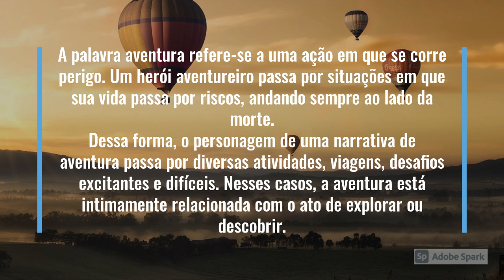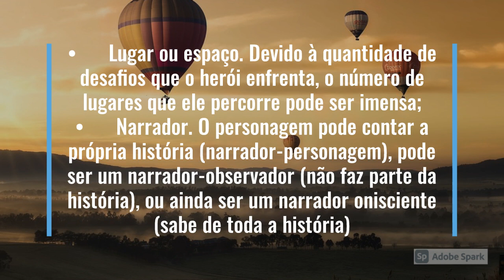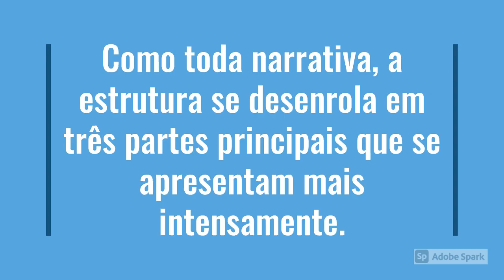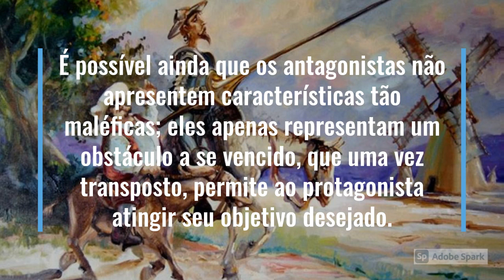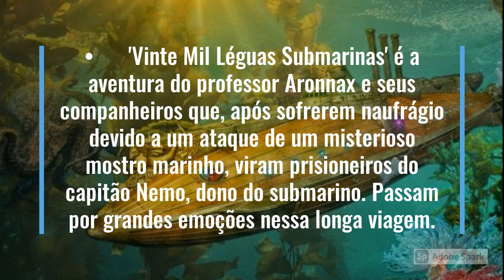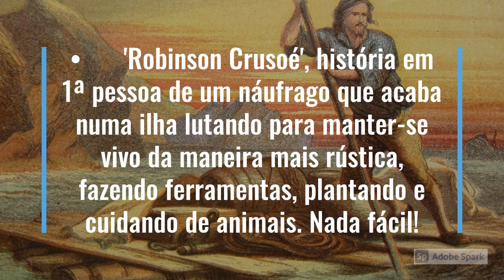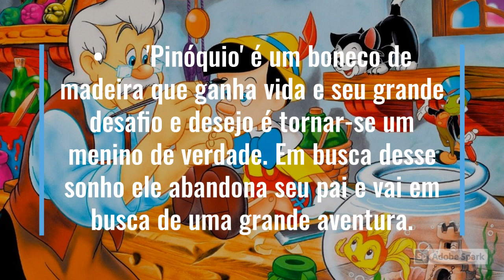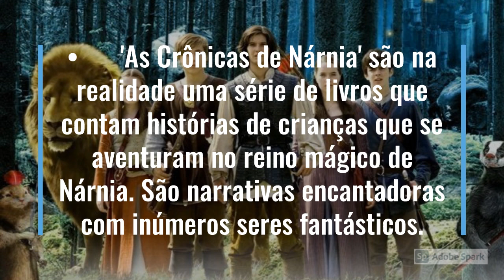NARRATIVAS DE AVENTURA 9%C2%BA ANO E F